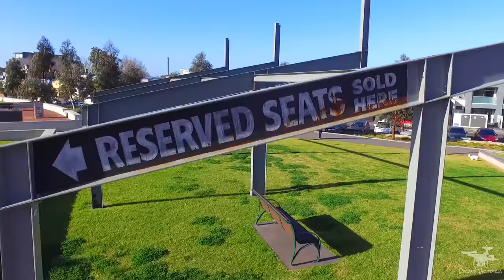Victoria Park Before & After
Victoria Park stadium is historically notable as a former Victorian Football League (now Australian Football League) venue between 1892 and 1999 and headquarters of the Collingwood Football Club for 107 years until 2005.[2] It was also a temporary home ground for the Fitzroy Football Club for the 1985 and 1986 seasons. The ground is listed on the Victorian Heritage Register and is of state heritage significance.[3]

At its peak, Victoria Park was the third largest of the suburban VFL stadiums after the Melbourne Cricket Ground and Princes Park. However it was abandoned in 1999 due to its facilities not meeting the requirements of the AFL, and was to be demolished in 2000, but this was prevented by heritage status. A major redevelopment was launched in 2010 and the revitalised ground was opened in December 2011. The Collingwood Football Club's reserves team, who compete in the Victorian Football League, play most home matches at the venue.

Gear:
DJI Phantom 3 Standard
Lumafusion for iOS

The images, movies and views are my own, and therefore are copy-righted.   Please ask if you wish to use any material seen.

All flights within CASA regulations - safety first.